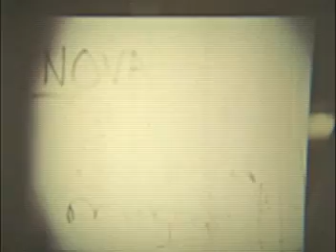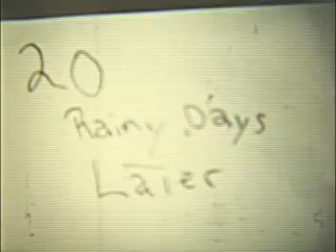Deja Vu Movie Trailer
Filmed around 1978, we explored the phenomenon of deja vu in this interesting true story of a man who experienced it as part of his daily life.